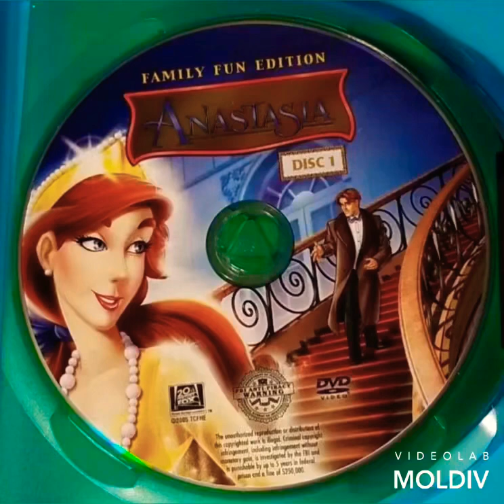Anastasia 1997 The Lion King 1994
Anastasia 1997